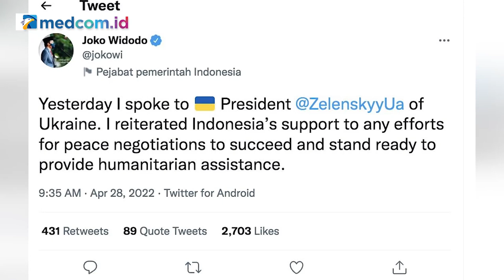Pengamat: Cuitan Zelensky Seolah olah Menyeret Indonesia ke Zona Berbahaya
Pemerintah diimbau hati-hati terhadap cuitan Presiden Ukraina Volodymyr Zelensky di Twitter soal hasil pembicaraan dengan Presiden Joko Widodo (Jokowi) yang menyebut Indonesia mulai mengintervensi Kedaulatan dan integritas Ukraina.

Pengamat Pertahanan dan Militer, Connie Rahakundini Bakrie menilai cuitan Zelensky seolah-olah menyeret Indonesia ke dalam permasalahan Rusia dan Ukraina.  Connie tidak sepenuhnya mempercayai cuitan tersebut.

Ia membandingkan cuitan Jokowi ihwal pembicaraannya dengan Zelensky di Twitter mengenai mewujudkan perdamaian dan kemanusiaan. Sehingga, Menurut Connie, sikap Jokowi sudah tepat karena berupaya membantu konflik tanpak memihak Rusia maupun Ukraina.